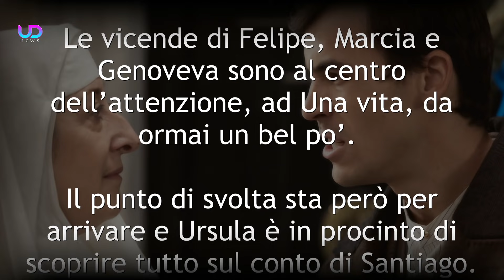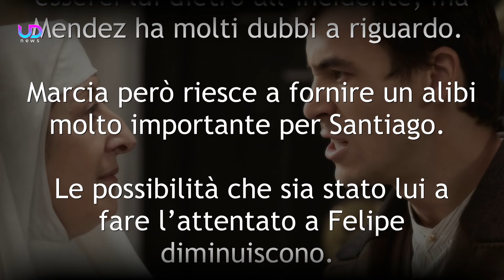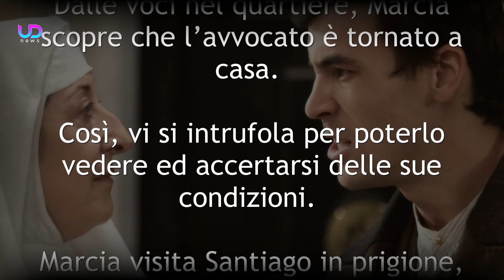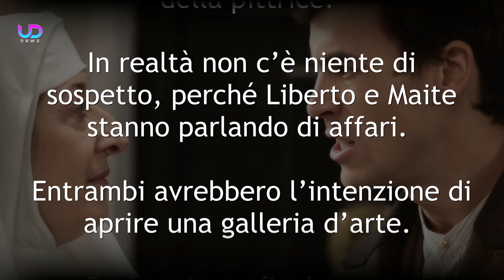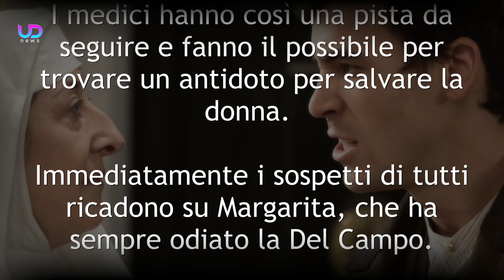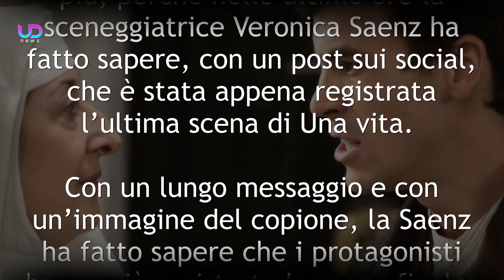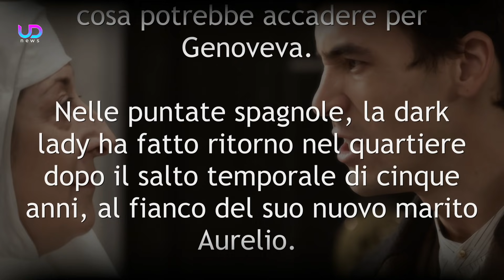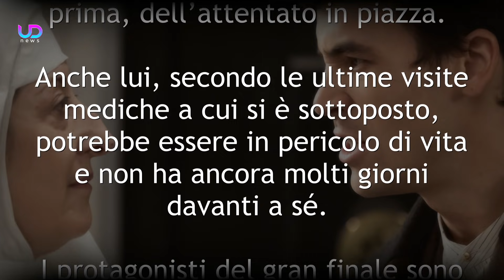Anticipazioni Una Vita, Puntate 19-25 Aprile 2021: La Verità su Santiago!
Anticipazioni Una vita, trama puntate dal 19 al 25 aprile 2021 e anteprime puntate Spagnole: Ursula scopre tutto su Santiago. L'uomo si sente messo con le spalle al muro e decide di confessare la verità...

Le vicende di Felipe, Marcia e Genoveva sono al centro dell'attenzione, ad Una vita, da ormai un bel po'. Il punto di svolta sta però per arrivare e Ursula è in procinto di scoprire tutto sul conto di Santiago

Ecco cosa succederà nelle prossime puntate della Soap Opera Spagnola: Una Vita - Acacias 38!